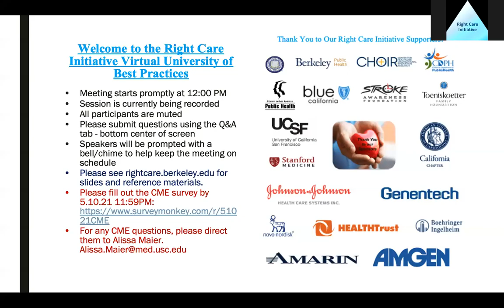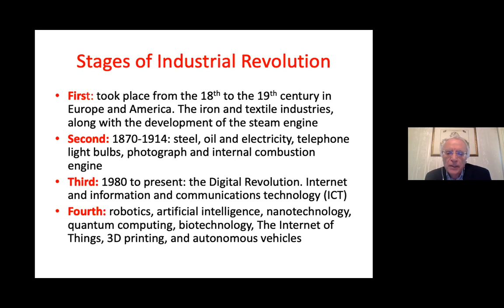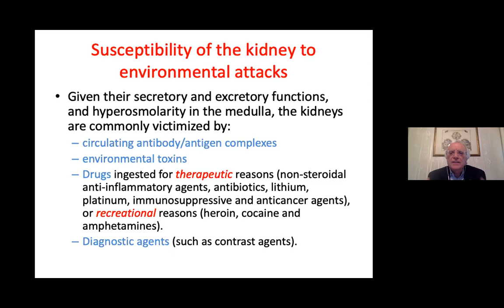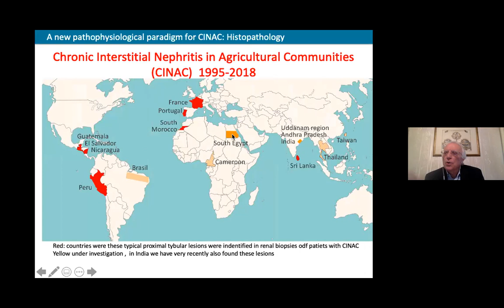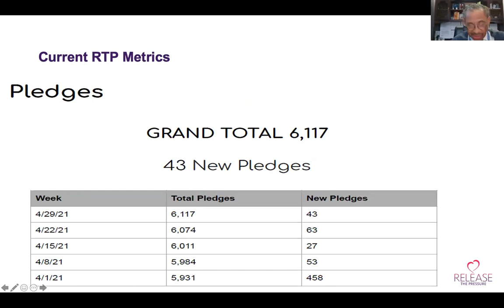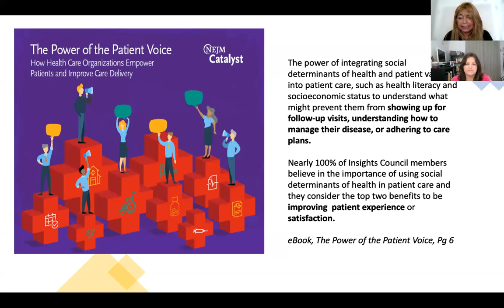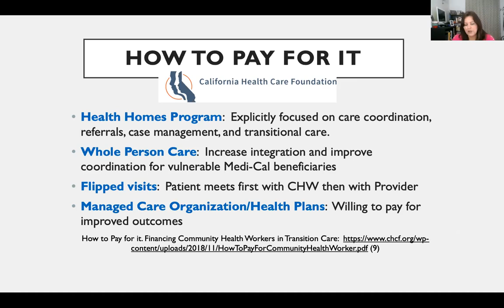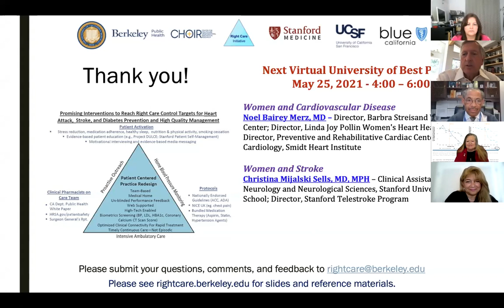Right Care University of Best Practices 5 10 21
We will be addressed Chronic Kidney Disease (CKD) as well as the utilization of community activation campaigns and Community Health Workers to improve care for underserved communities.

We first heard from Dr. Vito Campese discussed Chronic Kidney Disease including environmental aspects. His talk covered the basic risk factors of Chronic Kidney Disease including obesity, hypertension, and diabetes. His talk included biological pathways related to industrial and agricultural chemicals that become absorbed into the kidney and increase the incidence and severity of CKD.

Our Los Angeles Co-Chair, the Chief Medical Officer of Watts Healthcare, Dr. Oliver Brooks, provided an update on the "Release the Pressure" Hypertension program that seeks to engage up to 300,000 African American women to serve as Community Health Workers to help themselves, family and friends reduce and better manage Hypertension. This effort to drive down heart attacks and strokes through better hypertension management is a collaborative effort among a coalition of health care organizations: the American Medical Association (AMA), AMA Foundation, Association of Black Cardiologists (ABC), American Heart Association (AHA), Minority Health Institute (MHI) and National Medical Association (NMA).

Two prominent experts in the field of Community Health Workers/Promotores (CHW/Ps), Brendaly Rodriguez and Margarita Holguin, shared best practices for integrating these resources into the care team. We learned practical and impactful approaches that have been successfully used to better manage multiple chronic diseases, including hypertension and diabetes. Ms. Rodriguez described the role of CHW/Ps in service delivery, healthcare research and clinical interventions. She also provided an update on the progress of health disparities research and on interventions incorporating CHW/Ps to address social determinants of health. Ms. Holguin described the role of CHW/Ps as true members of the health care team and highlighted effective models.